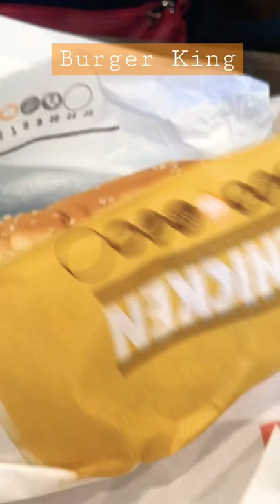Burger King short vedeo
burgerking short vedeo